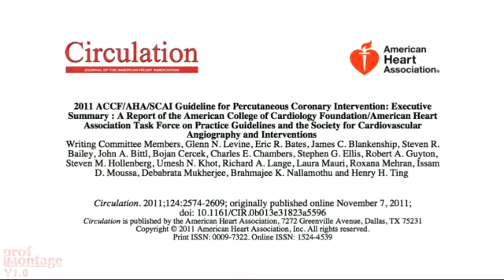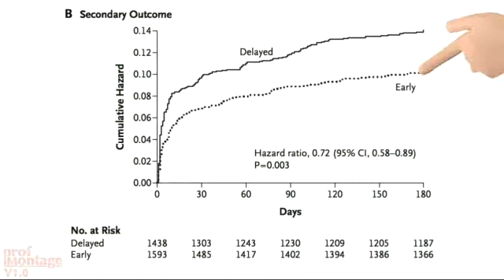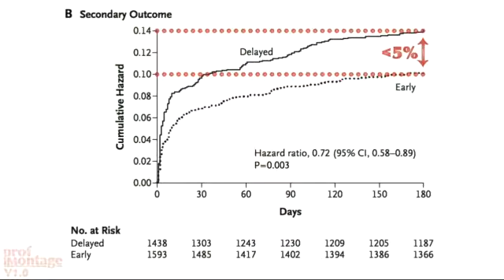Major Adverse Cardiac Events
What's so major about events other than death? How sure can we be of these?